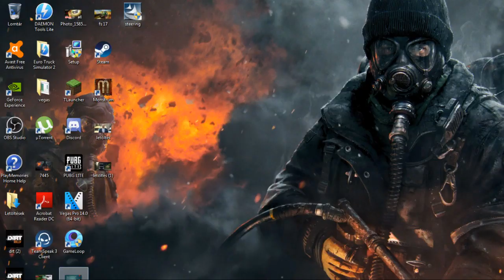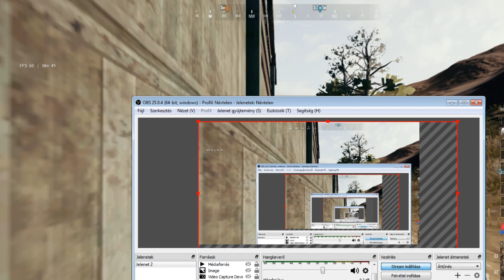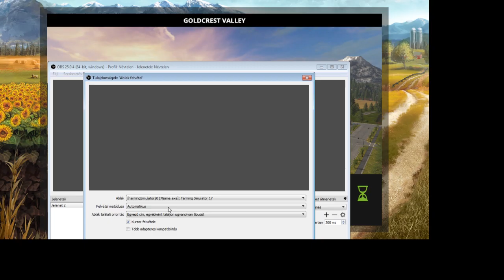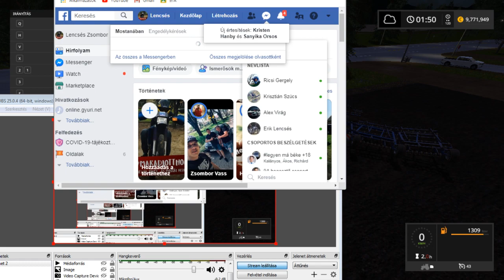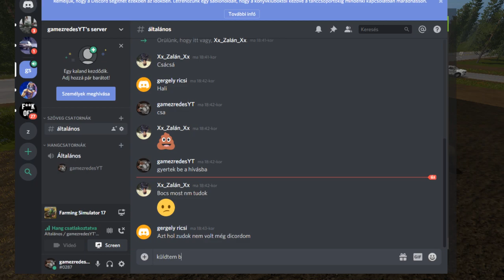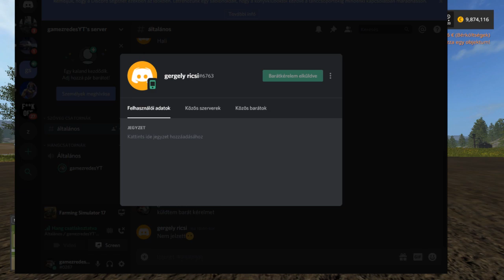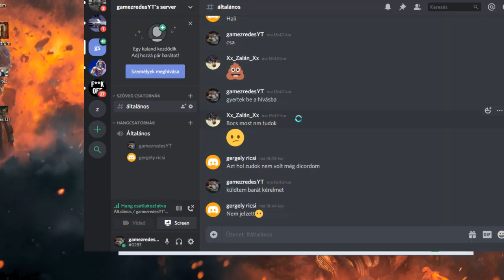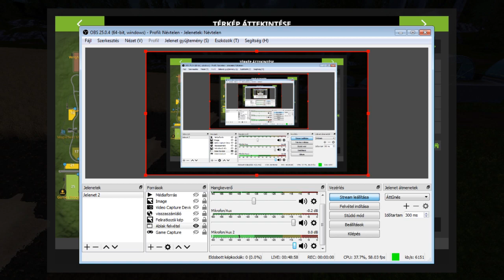Otthonmaradós gaming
Ebben a liveban azzal játszok amit ti mondtok!!

Remélem mindenki olvassa ezt:

Sziasztok Rácz Géza vagyok. Nagyon fáj az élet hogy így kel éljem a mindennapjaimat. Előre is köszönöm a nagylelkűségeteket.

Az ő szavait olvashattátok. Cselekedj!!

Az orvosi beavatkozáshoz a mi segítségünkre is szüksége van. Ne hagyjuk elveszni fiatal társainkat a nehéz helyzet ellenére sem.